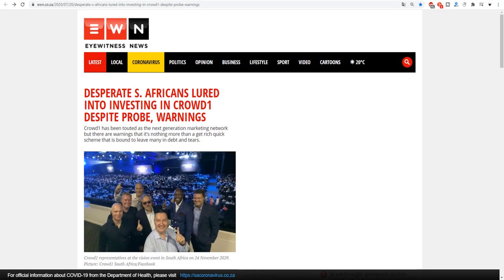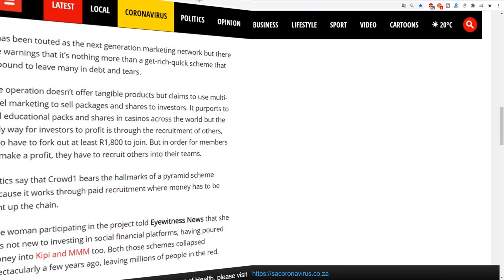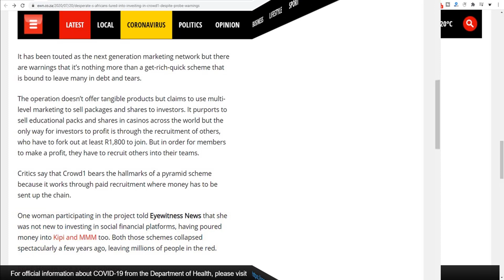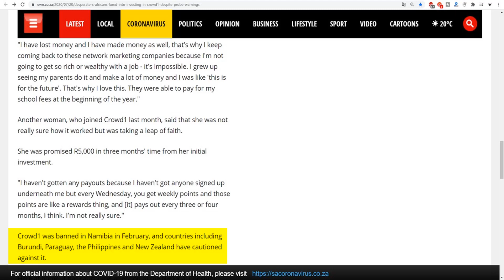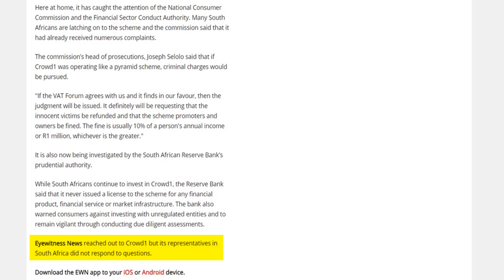CROWD1 – DESESPERADOS VEN EN CROWD1 LA SOLUCIÓN A SUS PROBLEMAS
Crowd1 podría estar bajo investigación e incluso prohibido en algunos países, pero eso no ha disuadido a algunos que esperan sacar provecho de sus inversiones.